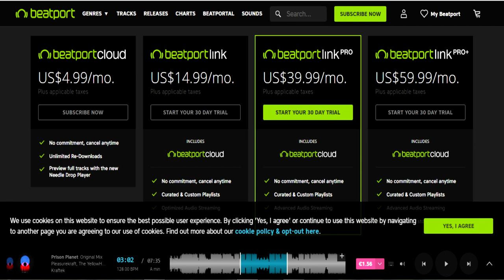Beatport Link e il suonare in Streaming. Essere DJ Oggi #249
Dopo aver testato Beatport Link, in questo video alcune riflessioni sul suonare in Streaming.

Image Credits:
Il DOGE - Blog DJ

Music
Alberto Mons ft. DJ Nejo - Magician of Love

Nuovi Video